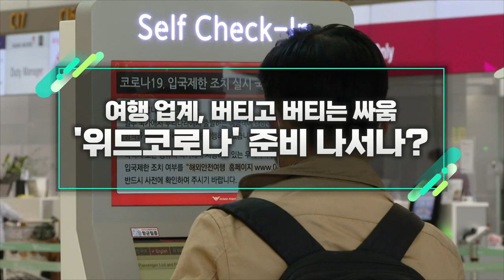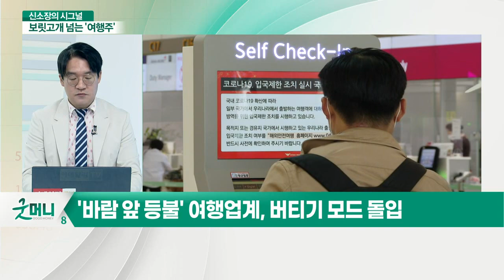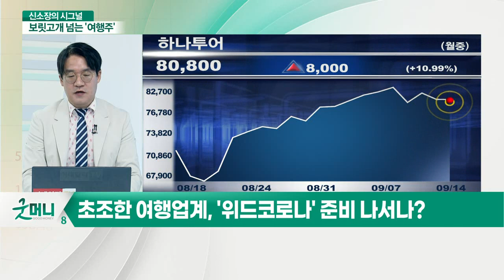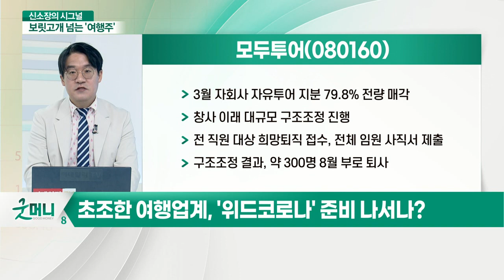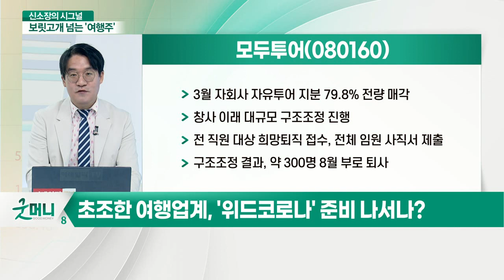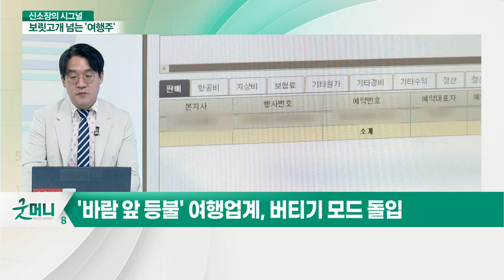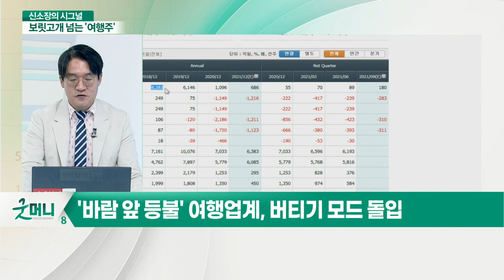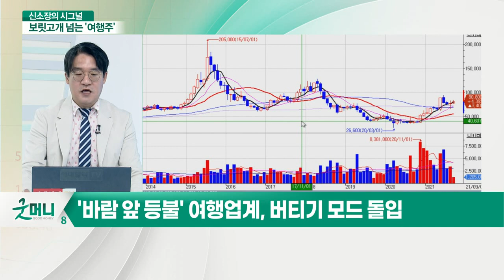하나투어·모두투어... 여행 업계, 버티고 버티는 싸움... '위드코로나' 준비 나서나?_신소장의 시그널 (20210914)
# '바람 앞 등불' 여행업계, 버티기 모드 돌입
- 영업 지속 여행사 숫자 급감
- 코로나19 이후 최초 패키지 여행 출발 임박

# 초조한 여행업계, '위드 코로나' 준비 나서나?

- 올해 초 대규모 희망퇴직 진행
- 작년 4월부터 필수 근무인력 제외 전 직원 유·무급 휴직
- 10월부터 전 직원 정상근무 체제 전환
- 명동 티마크 호텔 950억 원에 이지스에 매각
- 서울 공평동 사옥 1,170억 원에 키움증권에 매각
- 인천공항 T1과 T2, 입국장 면세점, 시내면세점 등 총 4개 사업장 운영 SM 면세점 정리

- 3월 자회사 자유투어 지분 79.8% 전량 매각
- 창사 이래 대규모 구조조정 진행
- 전 직원 대상 희망퇴직 접수, 전체 임원 사직서 제출
- 구조조정 결과, 약 300명 8월부로 퇴사